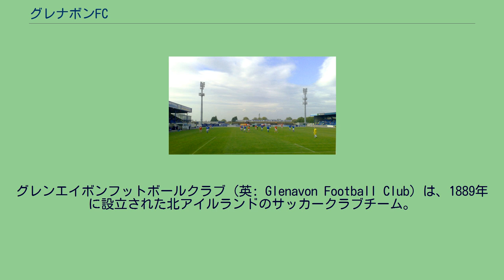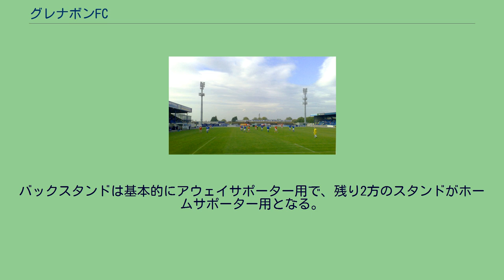グレナボンFC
グレンエイボンフットボールクラブ (英: Glenavon Football Club) は、1889年に設立された北アイルランドのサッカークラブチーム。
このチームを象徴する色は青と白である。
1889年11月、グレンエイボンFCはラーガンのエスクデイルというパブに集まるサッカー愛好家によって結成された。
アリアンスリーグやジュニアリーグへの参加を経て、1911年にアイリッシュリーグへ合流した。
1921年、グレンエイボンFCはシティーカップに優勝し、初のタイトルを獲得した。
この年のアイリッシュ・リーグでは2位まで躍進した。
アイリッシュカップでは初の決勝進出を果たすが、グレントランFCに0対2で敗れた。
翌年もクラブはアイリッシュカップの決勝に進出するが、リンフィールドFCに0対2で敗れた。
1950年代から1960年代の初頭にかけてクラブは黄金期を迎え、このおよそ10年未満の間に14ものタイトルを獲得した。
クラブにはウィルバー・カッシュを筆頭に、リーグのベストプレイヤーが顔を揃えていた。
1951-52シーズンはベルファスト外のクラブとして初のリーグ優勝を果たした。
1957年にはデリー・シティFCを破り、アイリッシュカップで初優勝するとともに、リーグとのダブルを達成した。
初の欧州の舞台となった翌シーズンのチャンピオンズカップでは、1回戦でデンマークのオーフスGFと対戦した。
グレンエイボンFCは敵地での第1戦を無得点で引き分けるが、ベルファストのウィンザー・パークで行われた第2戦を0対3で落とした。
1960年以降、成功から縁遠くなったクラブは、1989-90シーズンのアイリッシュリーグカップで久方ぶりのメジャータイトルを獲得した。
1996年から1998年までは三年連続でアイリッシュカップ決勝に進出し、1997年に優勝している。
モーンビュー・パーク 本拠地モーンビュー・パークはラーガンの中心地から1マイルほど南に位置し、M1モーターウェイの10番ジャンクションからハイ・ストリート、ユニオンストリートを南西に3マイルほどの距離にある。
最寄駅はベルファスト-バンゴー線 (ノーザン・アイルランド・レイルウェイズ) のラーガン駅。
ベルファストのヨーロッパ・バスセンターから発着するアルスターバス・ゴールドライン250-251系統は、ハイ・ストリートのバス停に停車する。
駅からスタジアムまでは徒歩で15分、バス停からは10分ほどの時間を要する。
駐車場はメインスタンド後方とスタンドの無いゴール裏にある。
スタジアムは閉院した病院跡地に建設された。
収容人員は9000人で、座席数は4000人分ある。
クラブは1924年にスタジアムの権利を手にした。
この頃のモーンビュー・パークは木造の観客席を備え、イングリッシュ・グレイハウンドのレースも行われていた。
1951年にはコンクリート製のスタンドが完成し、その後幾度かの改修、増築を経て、2002年に照明が設置されて現在の形となった。
スタンドはユニオンストリート側を除く3方にあり、全てのスタンドに屋根がある。
バックスタンドは基本的にアウェイサポーター用で、残り2方のスタンドがホームサポーター用となる。
北アイルランドリーグ得点王 NIFWAプレイヤー・オブ・ザ・イヤー (en) アルスター・フットボーラー・オブ・ザ・イヤー (en)